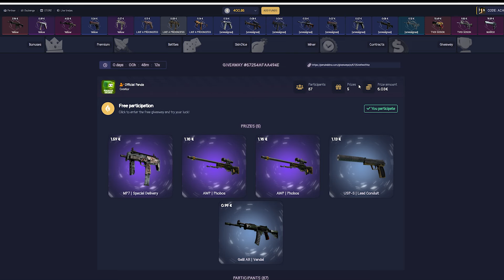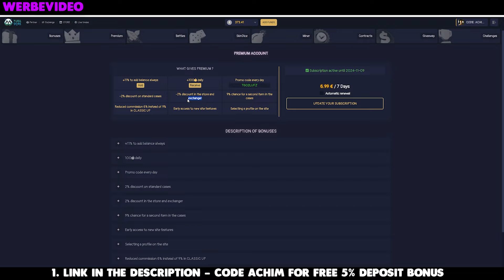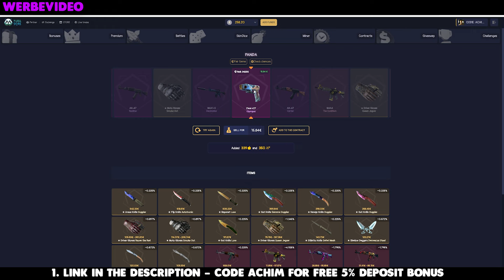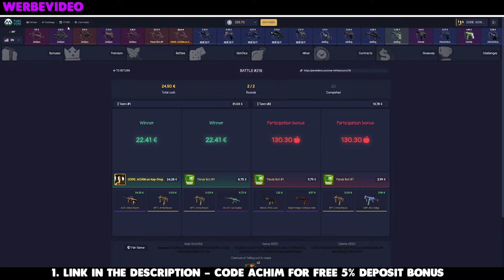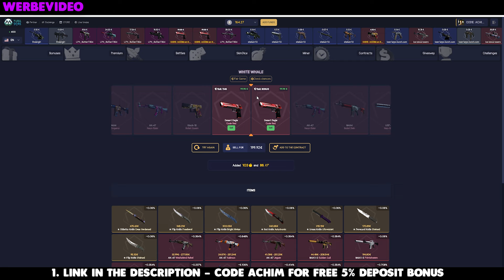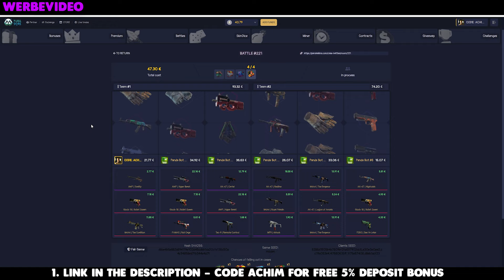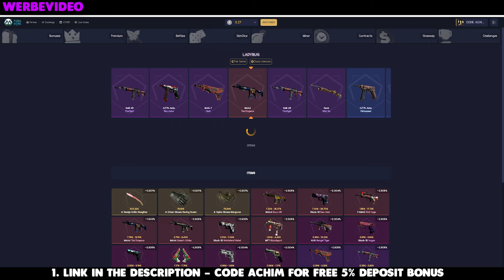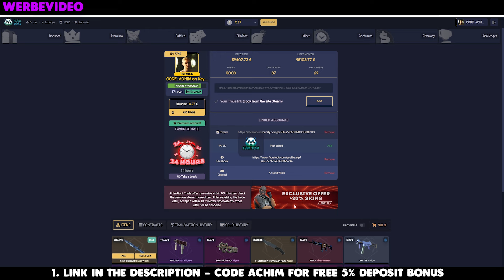CS2 GIVEAWAY + NEUER BATTLE MODUS | Counter Strike 2 Skins | Pandaskins Promocode🐼 | CSGO Gambling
Counter Strike 2 | FREE CSGO SKIN CODES | Pandaskins Promocode🐼 |💰 CSGO Gambling | (FREE STUFF): C31KIL5I & YUG8V30R |

🎬 Dieses Video 🎬
Counter Strike 2 | FREE CSGO SKIN CODES | Pandaskins Promocode🐼 |💰 CSGO Gambling | (FREE STUFF): 6GM7KVKM & R0VL8K0J |